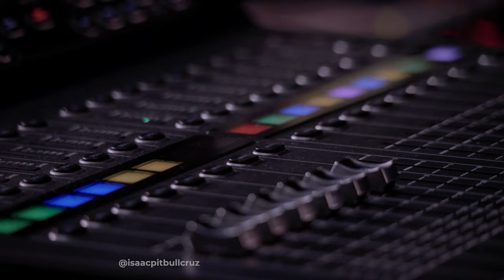Isaac Pitbull Cruz meet Mike Tyson on Press Conference Faceoff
Mike Tyson viene al pesaje de Isaac Pitbull Cruz a saludarlo y tomarse fotos con el, después de ser testigo de la conferencia de prensa.